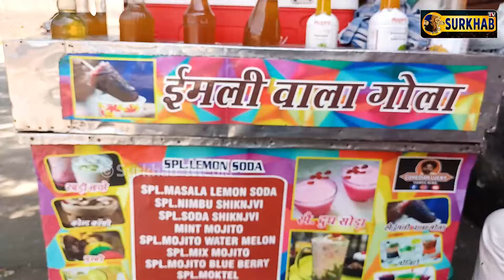ਗੋਲੇ ਵੇਚਣ ਵਾਲਾ ਰੌਣਕੀ ਸਰਦਾਰ || ਸਰਤਾਜ, ਦਿਲਜੀਤ ਦੀ ਫਿਲਮ ਵਿਚ ਆ ਰਿਹਾ || ਵੱਡੇ ਐਕਟਰਾਂ ਦੀਆਂ ਅਵਾਜਾਂ ਵੀ ਕੱਢਦਾ